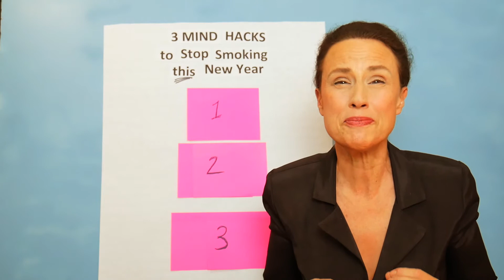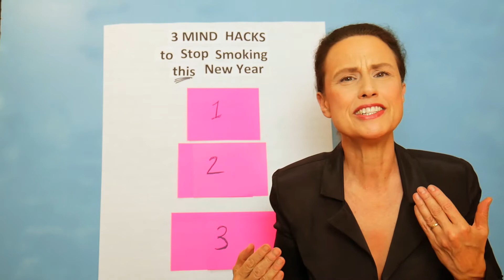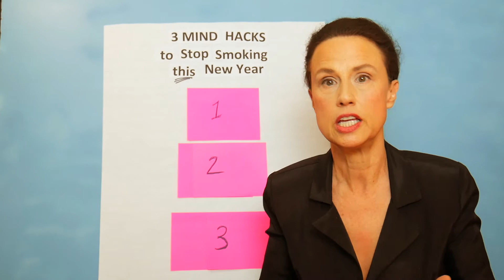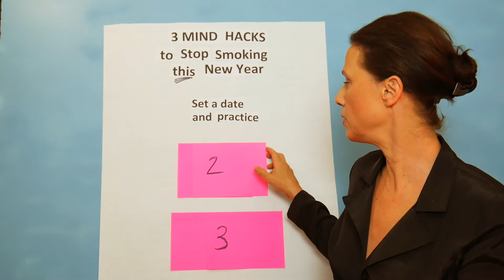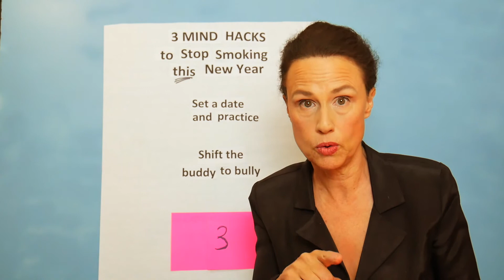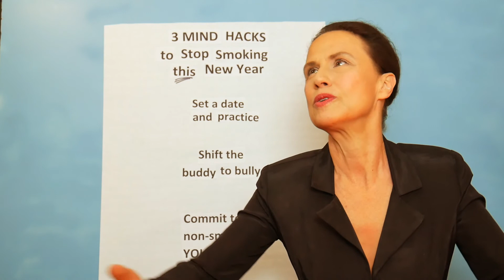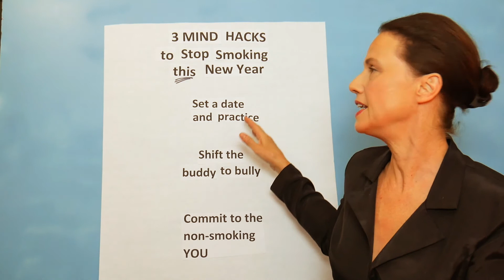Stop Smoking: 3 Mind Hacks to Stop Smoking on New Years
If you are smoking or vaping and you're thinking of quitting smoking this New Year...

Many people approach stopping smoking cold turkey on New Years the WRONG WAY and that is why over 94% fail according to studies.

Let me show you 3 mental hacks to stop smoking the RIGHT WAY.

As a leading smoking cessation expert and former smoker I know first hand what a big this day is for smokers to stop so in this video

*The 1 specific thing NOT to do when quitting smoking cold turkey, which leads 30% of people to fail their first week
*3 EASY MIND HACKS to set yourself up for stop smoking success
 *How to attend my free online masterclass, How to STOP SMOKING or Vaping without Withdrawal, Cravings or Weight Gain

Register for the FREE “How to Stop Smoking or Vaping Without Withdrawal, Cravings or Weight Gain” masterclass
Learn how hypnosis can help you stop smoking by watching the “Hypnosis Explained” video
About the Smokefree123 Process
Smokefree123 is an online, hypnosis-based program that is designed to take you from smoker to non-smoker quickly and easily, without cravings, withdrawal, or weight gain. This program works for both those who smoke cigarettes or vape.
About Rita Black
Rita Black is a leading international clinical hypnotherapist, smoking cessation expert and best-selling author. Over the last two decades she’s helped tens of thousands of people to become non-smokers  with her specialized blend of coaching, NLP and hypnosis that helps you stop permanently and easily without cravings or weight gain in one session.